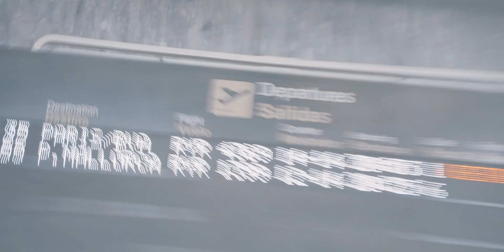Pushmann @ Monegros Desert Festival (Fraga, Spain) 28.07.2023 (Documentary)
Monegros is an extreme experience, an experience that when everything is over you never want to return, and as soon as two days pass you already want next year to come...
Finally I leave you here a small docu of my second experience as a dj after about 7 years (First one in 2006)  as a raver in past that hope you like it too.

I was playing a Hardgroove set on “The Jet” by @pepsi  before my set at one of the craziest stages that I’ve ever seen “Industry City”.

Monegros is also everything that is inside, you should see up close all the work there is, how people work, all this added to a sun that, does not make you work more comfortable, for me they are undoubtedly the best.

Camera: @_fotorubio

push
x